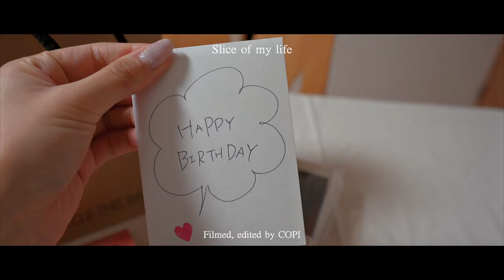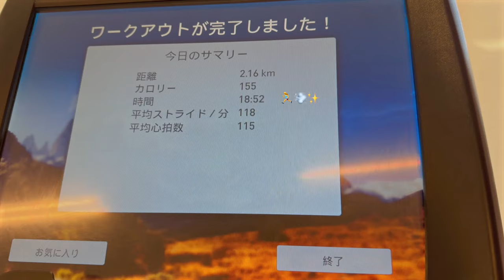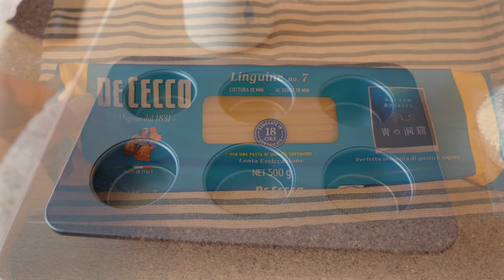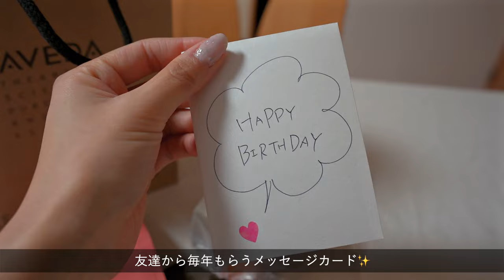社会人の日常vlog /雨の日の過ごし方☔️平凡でも穏やかに暮らしたい会社員🌷 誕生日迎えました🎂おうちカフェ,20代東京OLブイログ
私事ですがこの間誕生日を迎えまして🎊
仕事が入ったり雨だったりでおうちで過ごしましたが、楽しい誕生日となりました☺️

おうちカフェが好きな、東京都内で働く20代会社員👩‍💻
平日は仕事を頑張りつつ、彼と二人で過ごす平凡な日常vlog撮ってます📷
一人暮らしだけどほぼ同棲してます。

                      Cannon EOS Kiss M2
レンズ        ：TAMRON 28-75mm F/2.8 Di III VXD G2（Model A063）
                       EF-M15-45mm F3.5-6.3 IS STM
                       EF-M55-200mm F4.5-6.3 IS STM
マイク         ：Sennheiser MKE200
編集ソフト  ：Final Cut Pro
編集機材      ：MacBook Pro 13 (M1, 16GBメモリ, 1TB SSD)
                        iMac  24inch (M1, 16GBメモリ, 1TB SSD)